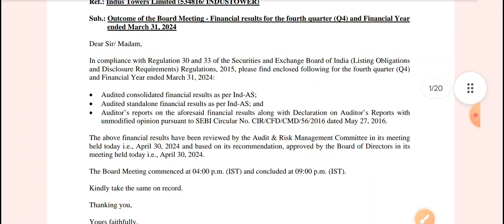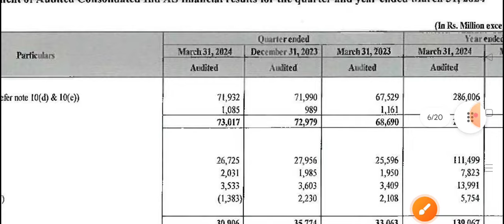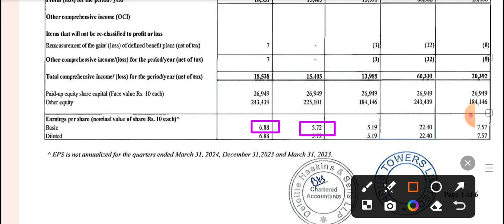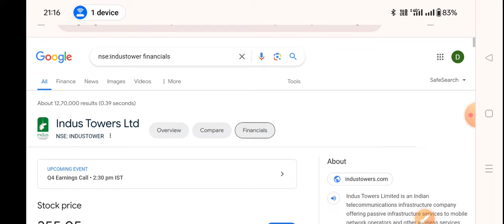Indus Towers q4 results 2024 | Indus Towers share latest news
Indus towers q4 results 2024 | INDUS TOWERS SHARE NEWS| INDUS TOWERS SHARE ANALYSIS | INDUS TOWERS SHARE PRICE TARGET

indus towers news today,
indus towers neWS,
indus towers share analysis,
indus towers share q4 results,
indus tovwer share price,
indus tower share news,
indus tower trading strategy,
indus tower trading ideas,
indus tower price today
cnbc awaaz
cnbc tv18
share market
stocks, ideology trader, indus towers,
indus towers news
indus tower share price,
indus tovwer trading ideas,
cnbc awaaz,
cnbc tv18,
share market,
stocks,